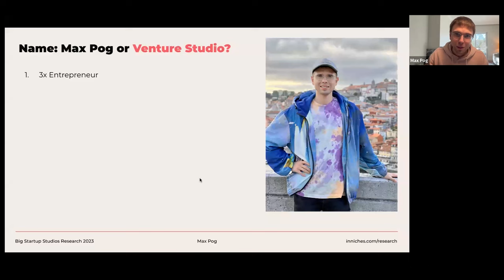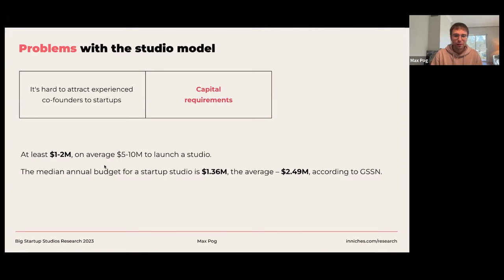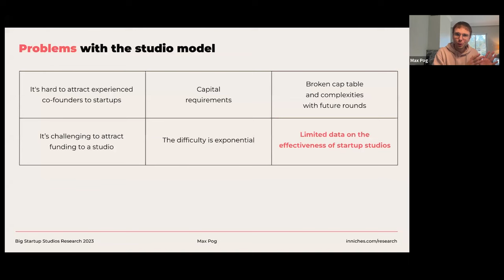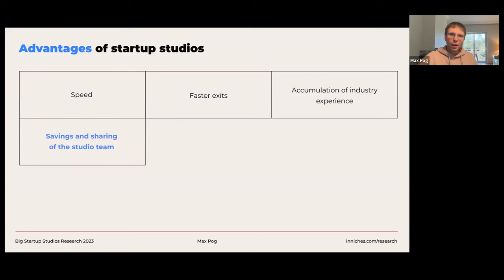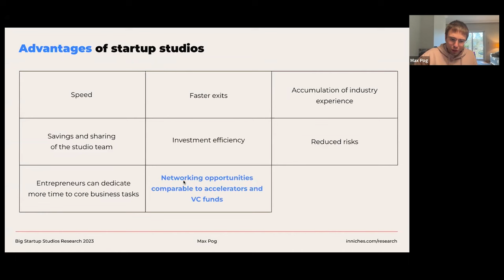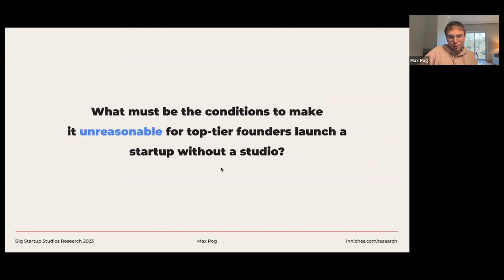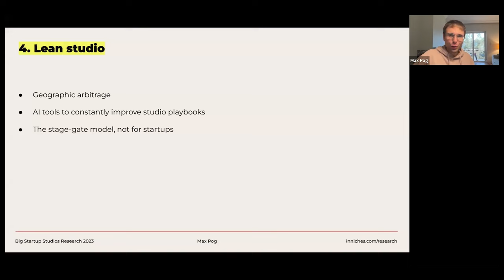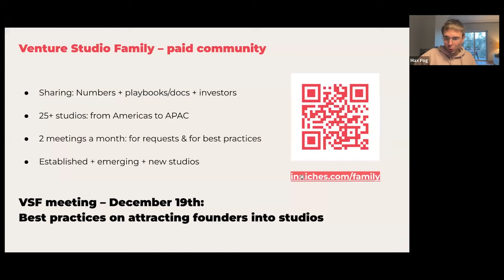9 Pros & 8 Cons of Venture Studios. Webinar – Startup Studio Dilemma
What a startup studio is? A company that partners with entrepreneurs (usually without ideas) to build 3-5 companies a year. A studio usually invests on preseed/seed & its team of 10-20 people works on a startup for 1-2 years. Typically, a studio takes 20-40% of equity, sometimes more, rarely less.

What is a startup studio dilemma?
– whether to launch a studio or not?
– to invest in a studio or not?
– to join a studio or not?
– is it time to shut down my studio or not? 😁

8 Problems of Startup Studios

1. Attracting co-founders: experienced founders don't want to give up significant equity to studios.
2. Capital requirements: the median annual budget is around $1.36M, according to GSSN Data Report 2022.
3. Broken cap table: large initial studio shares (30-40% or more) raise questions from future investors.
4. Challenging to fundraise for studios: complex structures & investors' ignorance/skepticism.
5. Exponential difficulty. Business = usually unprofitable. Startup = even more risky & unpredictable. Several startups in parallel = chaos & problems 24/7.
6. Limited effectiveness data: skepticism over the success rates and biases in existing research.
7. Not all succeed: at least 2/3 of studios cease operations or die during the first 6-7 years.
8. Success of a startup can kill a studio: not a bad scenario 😁

9 Advantages of Startup Studios:

1. Faster traction: 40-50% less time to Seed/Series A/B/C – an assembly line is more efficient than manual labor.
2. Quicker Exits: studio startups show a 31-33% faster acquisition/IPO rate.
3. Accumulated Expertise: launching the 9th startup in Agritech is easier than the first one.
4. Cost-efficiency: in-house teams reduce outsourcing costs.
5. Investment efficiency: Higher IRR with less dilution at exits.
6. Reduced risks due a stage-gate model: ability to pivot quickly & coldbloodly.
7. Focus on core tasks: studios handle routine tasks, letting founders focus on customers, product, & growth.
8. Networking opportunities: access to a broad network of investors and experts.
9. The studio model or parallel entrepreneurship is an ideal model for shining-object-syndrome people like me 😁

Ideal studio (IMHO):

1. Niche focus: where can we become #1 in building such startups in this niche?
2. Niche team: x2+ probability of building high-growth startups
3. Lean startups: launch now, have positive unit economics LTV:CAC as 3:1+, generate revenue 50%+ faster
4. Lean studio: geographic arbitrage, AI tools, & LEAN stage-gate model for studios.

This is a short summary of the webinar. Check my 7-month studio report

00:00 Intro
02:13 What is a Startup Studio
04:54 Problems of Startup Studios
17:33 Advantages of Startup Studios
29:40 What is the key to defining the studio's success?
33:39 Criteria for Studios to attract top-tier founders
43:43 Venture Studio Family
46:22 Discussion. Open microphone
47:01 Denis Kovalevich. Differentiating the statistics between software studios and deep-tech studios. Studios working without founders
53:03 Konstantine Karczmarski. Comparing Startup Studios to the movie industry and encouraging everyone to define their specific skills and focus for the community to become the industry
58:35 Rene Baston. Mapping out the success rates for different models.
01:05:17 Aleksey. Seeking advice on selecting a studio as an employee or EIR and on the skill sets needed to work in a studio
01:07:35 Aslan Tsarikaev. Raising up founders instead of attracting them
01:14:25 Usha Srinivasan. Are there Venture Studio models that are funded by public sector money?

Additional resources from Max Pog & the team:

0.
1. Get access to the numbers, documents/playbooks, & investors of venture studios by joining the Venture Studio Family (paid community)
2. Read my 7-month report on startup studios where I refer to 100+ sources about studios (it made me famous in the studio community 😁)
5. More content & events for startup studios on my LI